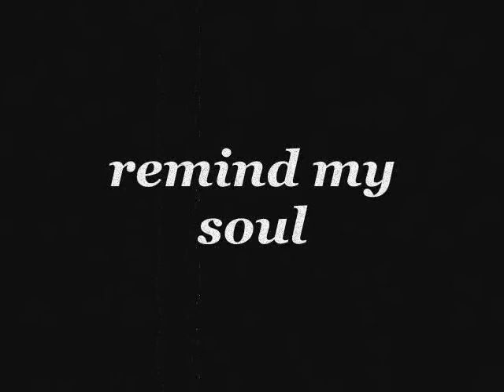Bboy JUJU-Remind My Soul